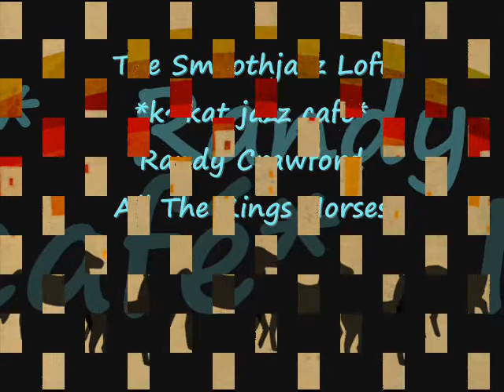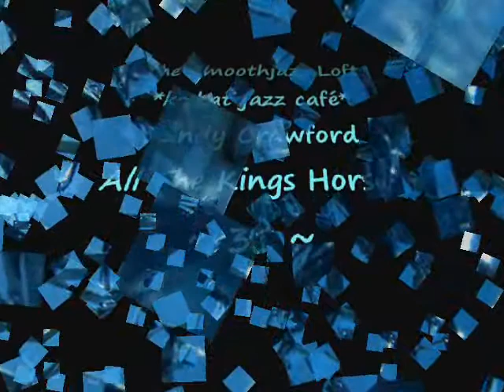Randy Crawford - All The Kings Horses *k~kat sacrifice café* The Smoothjazz Loft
Randy Crawford's voice is a unique gem - not flashy or overwhelmingly forceful. She plays her vocal instrument knowingly . . . softly, displaying a simple yet elegant soulful purity.